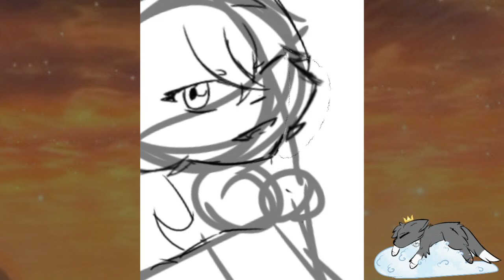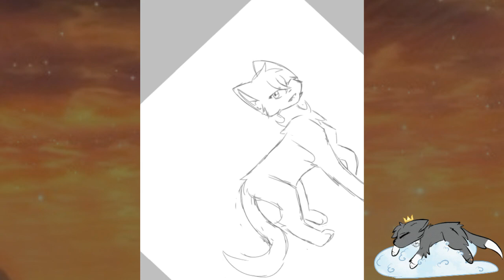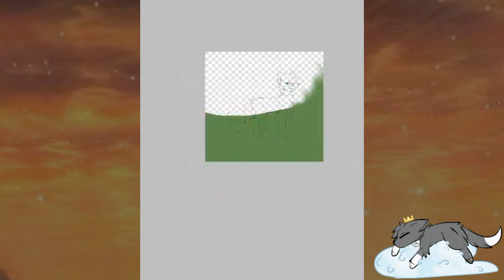『Speedpaint Concours』Étoile Argentée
Bonjour

   Bonjour bonjour bonsoir

   Avoir 18 ans ne m'a pas tuer ( quel coincidence, on est le 11- )

   Err... Je dois juste me motiver à faire des vidéos
   Mais j'étais en vacance, puis covid puis cours à rattrapée, puis Parcoursup etc

   Mais j'étais motivé à faire un dessin donc le voilà-
   Pour un concours car ça fais longtemps

   Sur ce, je redisparais 🫡